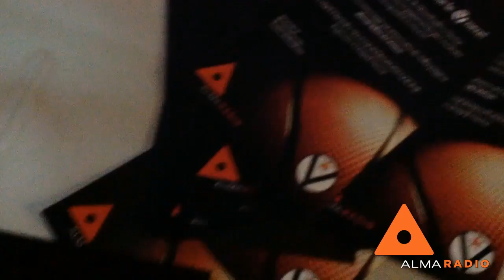30/03/14 Virtus - Alma Radio: conVinciamo insieme le V nere!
Commenti a caldo dei tifosi grandi e piccini durante la partita VIRTUS GRANAROLO - PASTA REGGIA CASERTA del 30/03/2014 all' Unipol Arena di Casalecchio di Reno (BO).